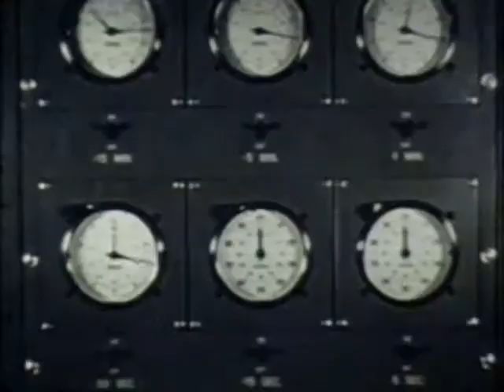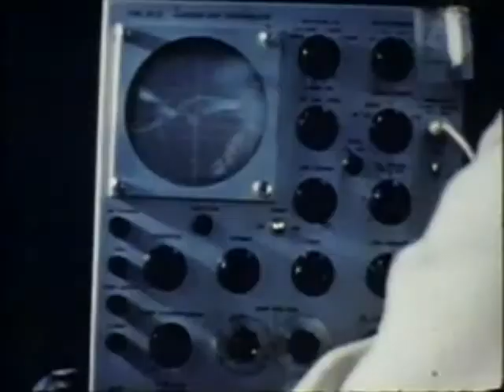Atom Bomb Test Film - Operation Greenhouse (1951) Part 2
Audio/Visual: sound, color
Language: English